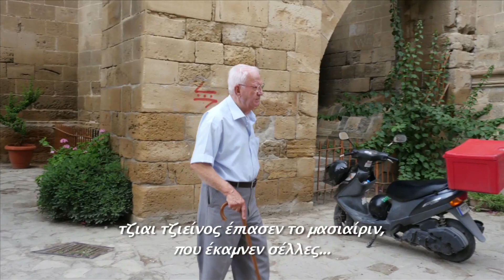Μια μικρή ταινία για τον Κιαμίλ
Ο Κιαμίλ Αχμέτ, που πέθανε πρόσφατα από κορωνοϊό στο Λονδίνο, ήταν ένα ζωντανό μνημείο της ιστορίας του τόπου μας. Ανήκε στις αριστερές συντεχνίες, που ήταν κάποτε κοινές για Ελληνοκύπριους και Τουρκοκύπριους. Το 1958 η ΤΜΤ άρχισε να δολοφονεί όσους Τουρκοκύπριους παράκουσαν τις διαταγές της να αποσυρθούν από τις κοινές συντεχνίες. Ο Κιαμίλ είδε το φίλο του Οντέρ να πεθαίνει, μαχαιρωμένος, μπροστά στα μάτια του. Για να γλυτώσει τη ζωή του υπέγραψε δήλωση σε εφημερίδα ότι δεν ανήκει στις κοινές συντεχνίες. Αργότερα έφυγε για το Λονδίνο. Η ταινιούλα αυτή είναι μια μικρή προσφορά στη μνήμη του.